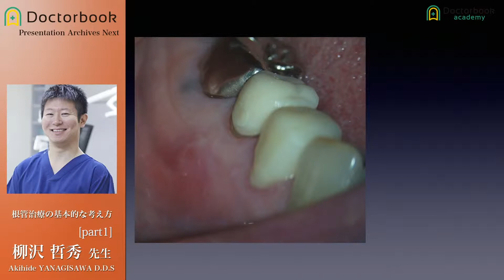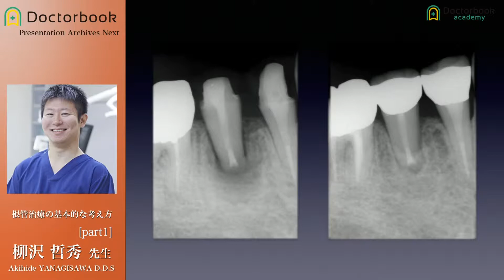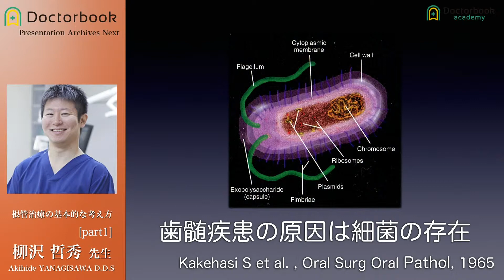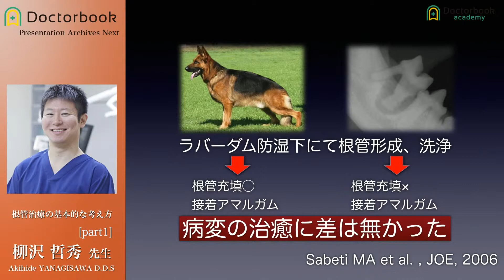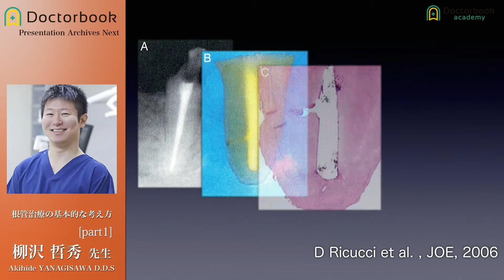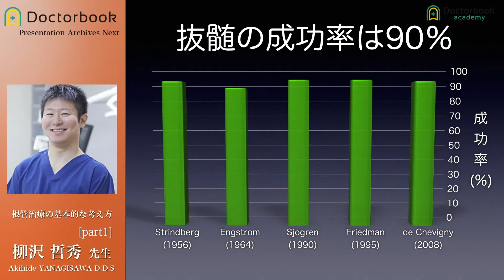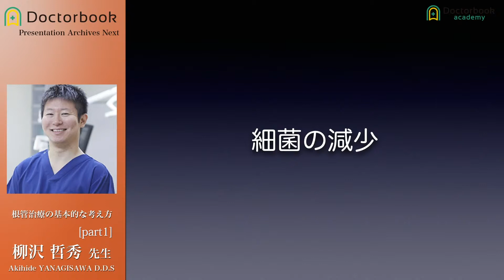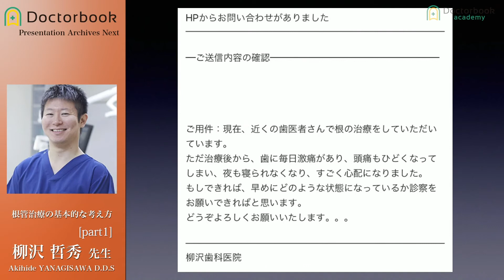根管治療の基本的な考え方 #1：柳沢哲秀先生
根管治療では、根管拡大や緊密な根管充填の技術に気を取られてしまいますが、最も重要なことはなんでしょうか。
柳沢哲秀先生に根管治療の基本的な考え方についてお話していただいています。